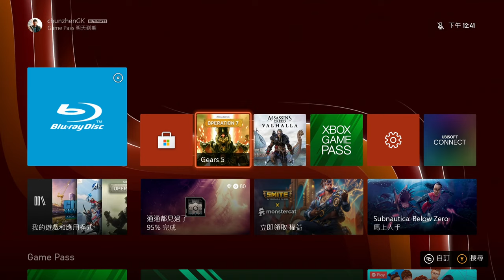「4K | GEARS 5」行動7大更新現已推出 | OPERATION 7 | XSX 戰爭機器 5